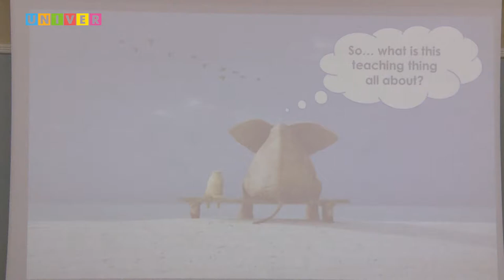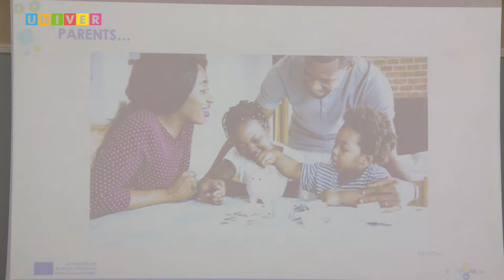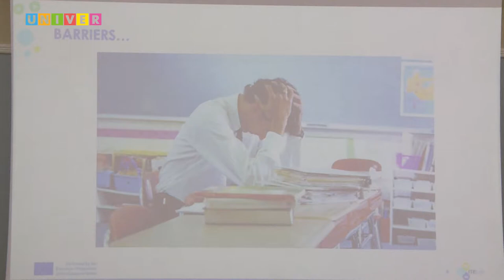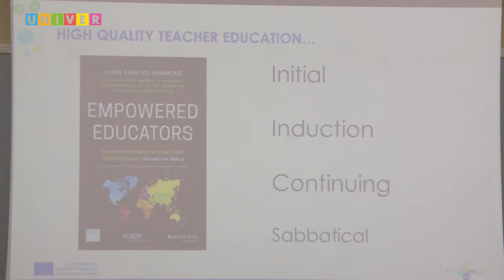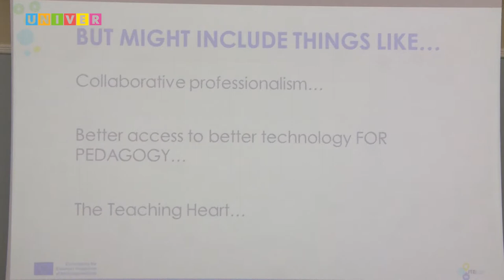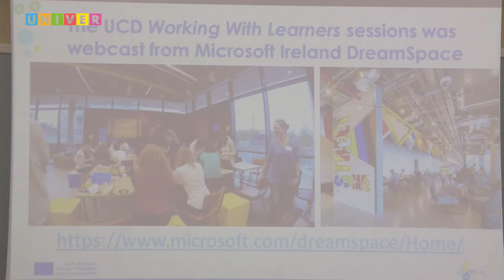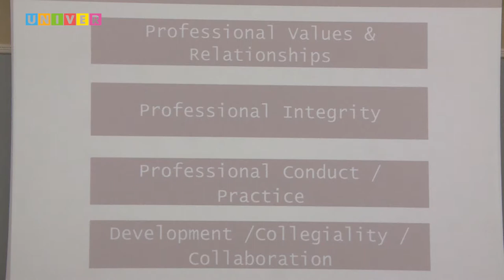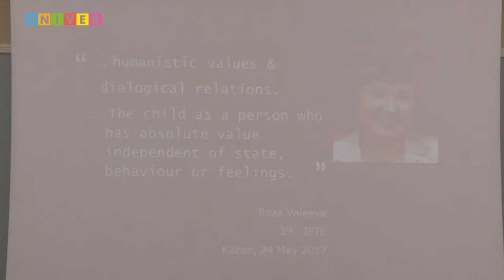IFTE 2019. Пленарная дискуссия «Молодой учитель в школе: вызовы, барьеры и решения»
C 29 по 31 мая на базе Казанского федерального университета прошел V Международный форум по педагогическому образованию IFTE. Всего в форуме приняли участие ученые 140 российских и 60 зарубежных университетов из более чем 30 стран.
В рамках форума состоялась пленарная дискуссия «Молодой учитель в школе: вызовы, барьеры и решения». Модераторами обсуждения выступили доктор наук, президент Ирландской ассоциации исследований в области образования Конор Гэлвин (Университетский колледж Дублина, Ирландия) и профессор, доктор наук Мануэла Келлер-Шнайдер (Педагогический университет Цюриха, Швейцария).